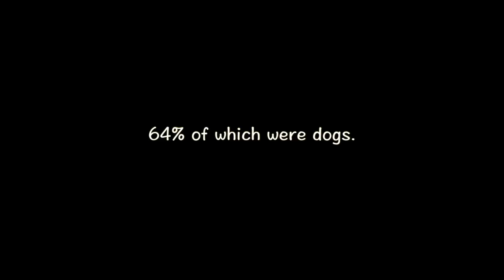A Pit's Tale